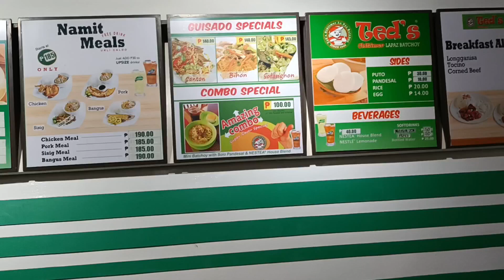KAON NA TA SA ILOILO